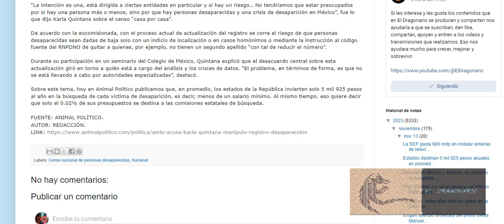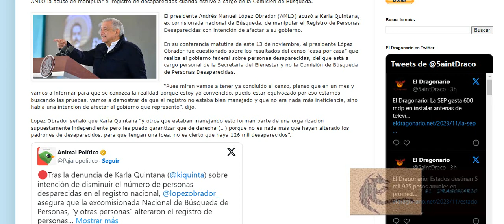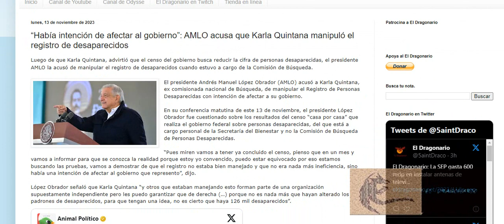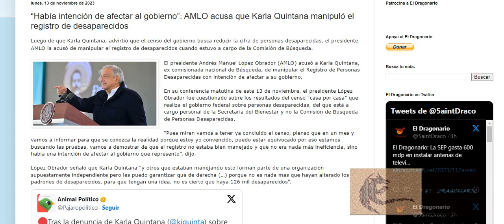Como siempre AMLO acusa y no prueba nada, esta vez fue contra Karla Quintana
El Dragonario  es una plataforma de re-difusión informativa de medios confiables como Proceso, Aristegui Noticias, Semanario Zeta, Sin Embargo, entre otros.

Link de la nota(s):

“Había intención de afectar al gobierno”: AMLO acusa que Karla Quintana manipuló el registro de desaparecidos